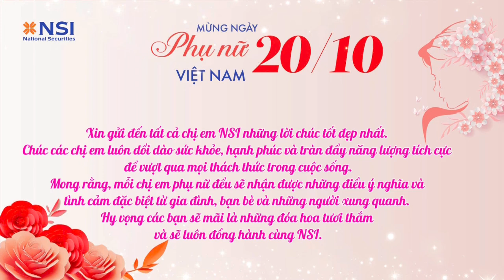NSI - Chào mừng ngày phụ nữ Việt Nam 20/10/2024